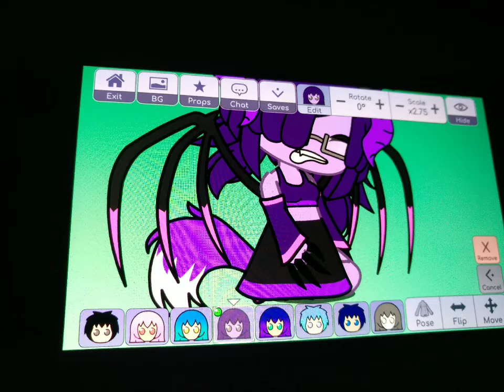gacha monster tf2